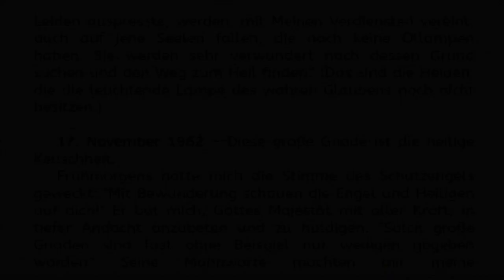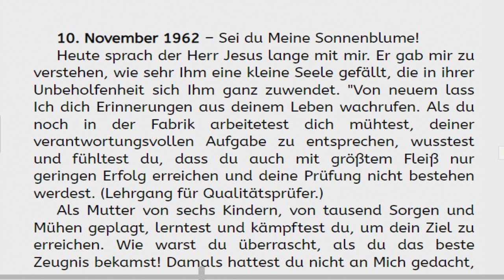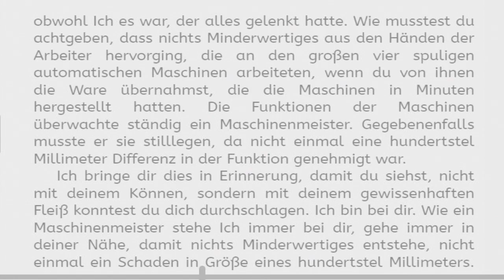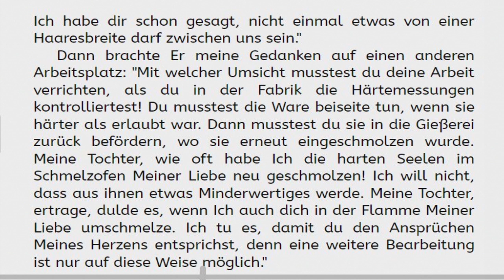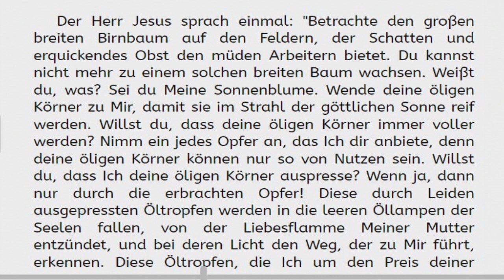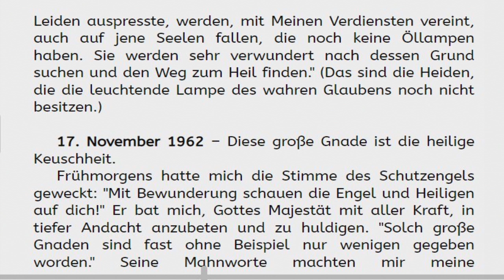10. November 1962 - Sei du Meine Sonnenblume!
Aus dem Tagebuch
der Elisabeth Kindelmann
10. November 1962

"Ich bin bei dir. ...,
stehe immer bei dir,
gehe immer in deiner Nähe,
damit nichts Minderwertiges,
nicht einmal ein Schaden in Größe
eines hundertstel Millimeters. ...,
 nicht einmal etwas von einer
Haaresbreite darf zwischen uns sein."

Betrachtung:

Der Herr möchte bei uns
und vor allem in uns sein.
Machen wir unsere Herzenstüre auf,
um mit ihm Tag und Nacht vereint zu sein.

Oh Mutter, bitte für uns
bei Deinem Sohn,
dass wir nur Ihm die
Herzenstür öffnen und
keinem falschen Geist.